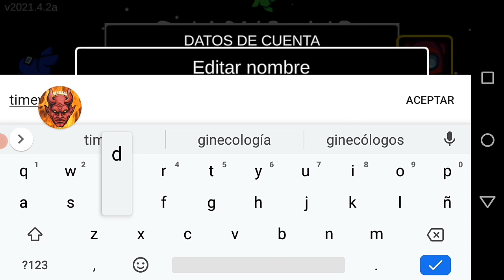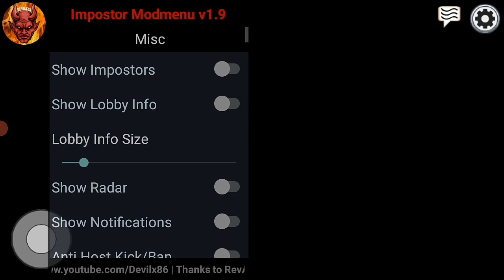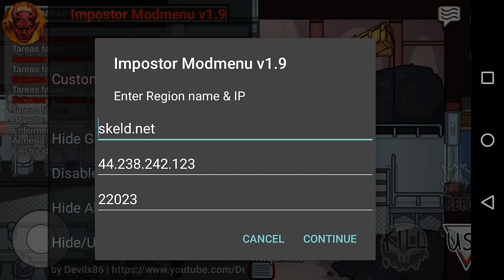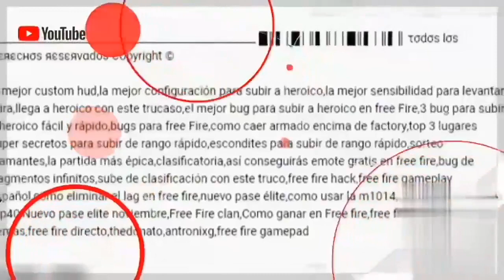MOD MENU DEVILX86 PARA AIRSHIP AMONG US / AMONG US MOD MENU ANTIBAN / FAKE IMPOSTOR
HOLA GENTE DE YOUTUBE HOY LES TRAIGO EL MEJOR MOD MENU PARA  AMONG US  🔥

ÚNETE A MI SERVER DE DISCORD HAY ESTAMOS MUY ACTIVOS---

✔ ¡Ayudame compartiendolo! ♥

/OTROS VÍDEOS/

0:00​​ | Introducción
0:11 | Teletubis
0:29 | Comienzo
1:04| Caracteristicas
5:47 | Despedida

________________⚠️IGNORAR_______________